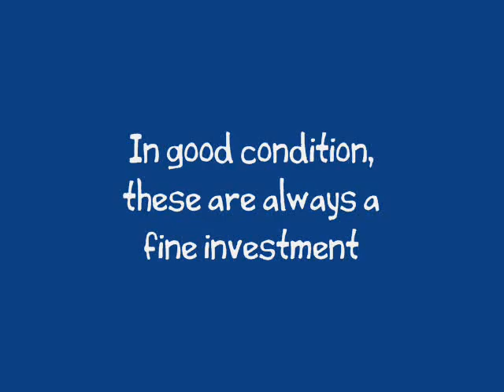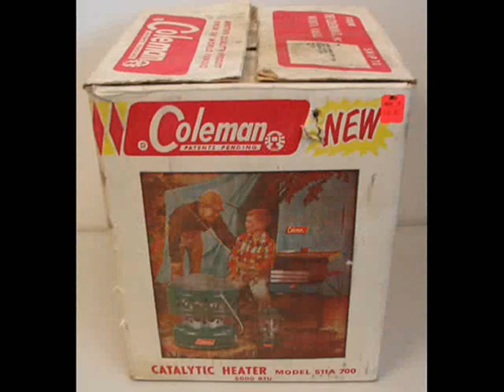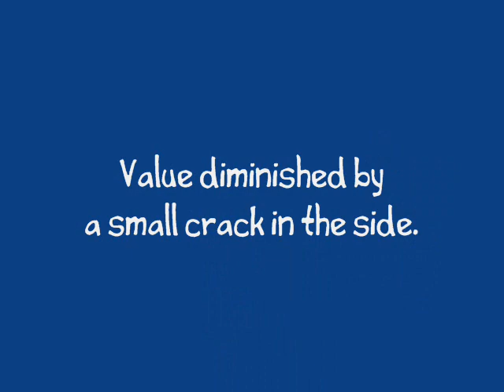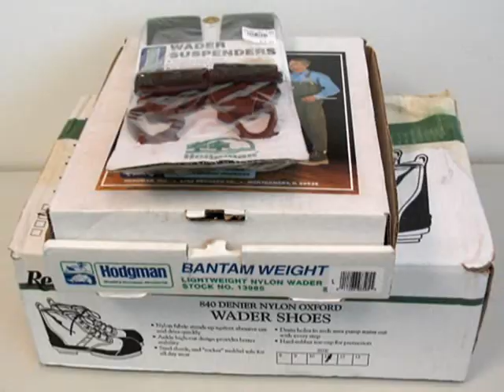American Pickerman Yard Sale Pickers Edition Episode 14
Not a great week, but a nice pile of 1950s Hot Rod magazines and few cartoon (who doesn't like Underdog?) glasses helped make it a decent one.